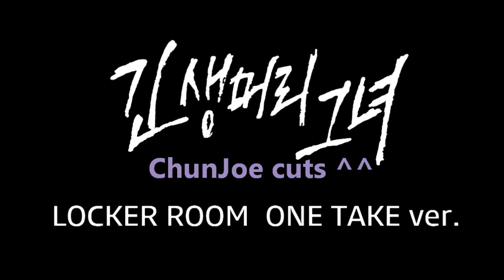ChunJoe #79 - Locker room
Vanez here, sorry for my bad editing T^T
song: miss right, no more perfume - teen top & intro, hold up - taken
sorce: TeenzOnTop and Samljoe @yt